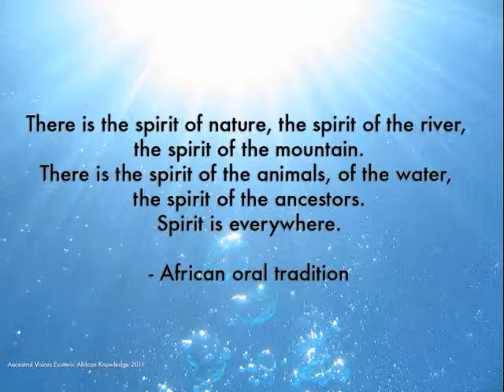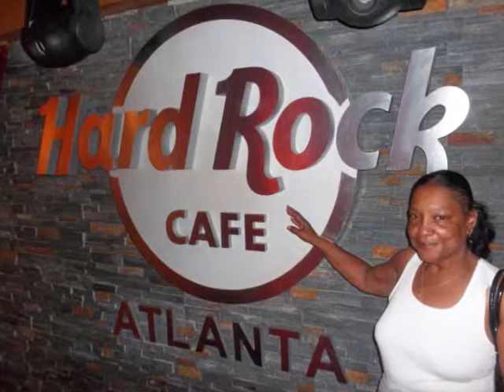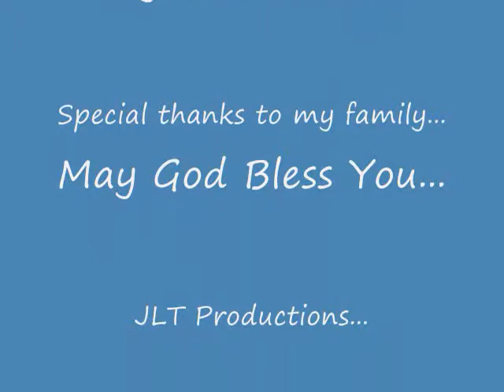Joyce Lordhavemercyonme Turner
1.the purpose and character of the use (commercial or educational, transformative or reproductive);
2.the nature of the copyrighted work (fictional or factual, the degree of creativity);
3.the amount and substantiality of the portion of the original work used; and
4.the effect of the use upon the market (or potential market) for the original work.